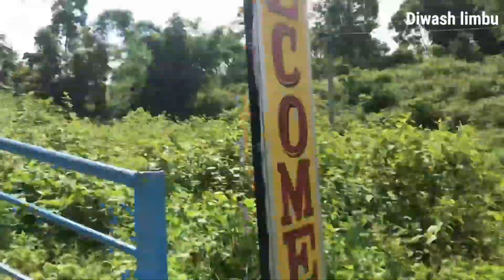Sathy ko girlfriend sgn dating | साथी को प्रेमिका संग डेटिङ | @sandesrai22 | Diwash vlog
Well come to our channel; Diwash limbu
 hamile video tw ramro banaunu khojeko ho gaich Tara alik sound ma problem aae raxa, loud sound sunh ko laghi hamile Mike kinu khojdoj xu oder gareko xum,☺
   aasari noi maya, ra sath support gardinu hola,❤